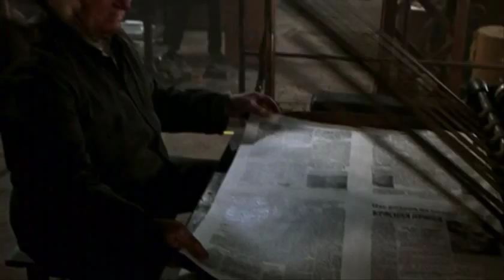Enemy at the Gates (2001) - Official Trailer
Two Russian and German snipers play a game of cat-and-mouse during the Battle of Stalingrad.

Directed by: Jean-Jacques Annaud.

Cast: Jude Law, Ed Harris, Rachel Weisz, Joseph Fiennes, Bob Hoskins, Ron Perlman.